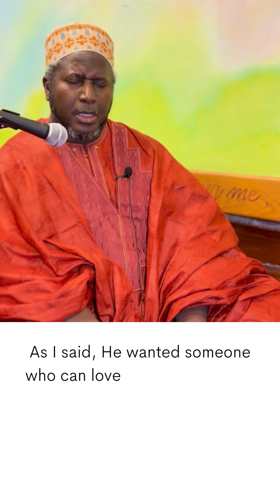[Sirru al-Qudra] The Secret of Power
Imam Fode Drame on the meaning of the Quranic verse "I have not created the jinn and humans except to worship me" [51:56]. The idea of worship should not insinuate that Allah needs someone to be a slave to Him, ‘azza wa jal.